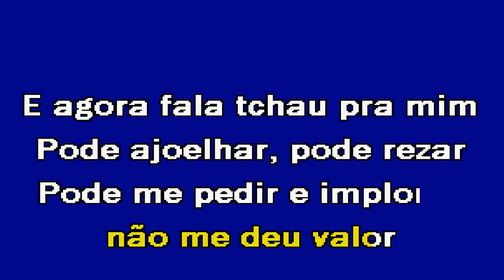FALA TCHAU PRA MIM Fábio Largato Karaoke